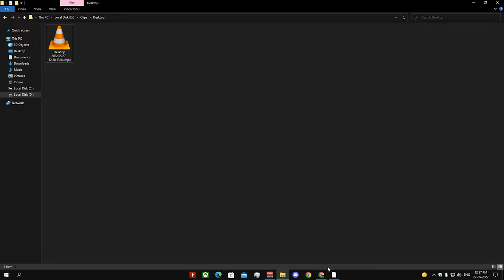Metal Slug FULL Gameplay Walkthrough - No Commentary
Metal Slug Walkthrough FULL GAME and until the last part will include the full Metal Slug Gameplay on PC. This Metal Slug Gameplay is recorded in 4K 60FPS on PC and will include the full game, all endings and all boss fights.

Metal Slug is a Japanese run and gun video game series originally created by Nazca Corporation before merging with SNK in 1996 after the completion of the first game in the series.